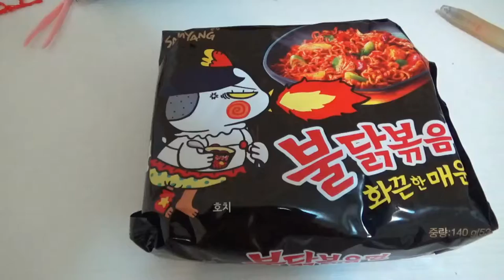【猶桐】vlog#20傳說中的第一辣泡麵到底嘗起來怎樣???《內涵抽獎!!!》